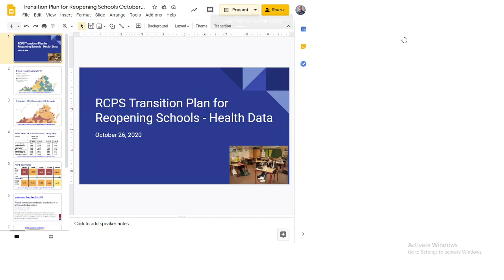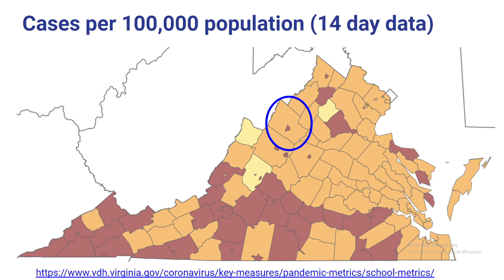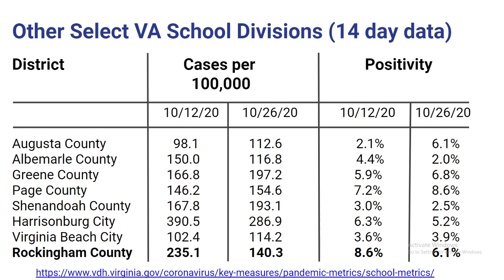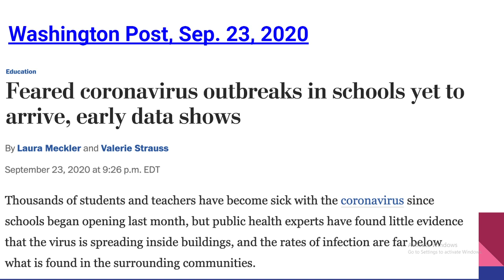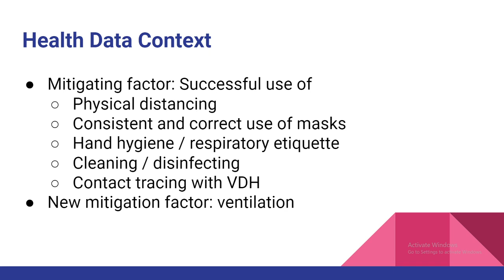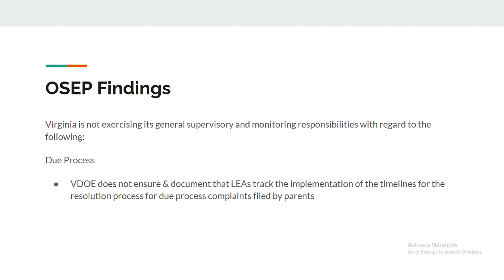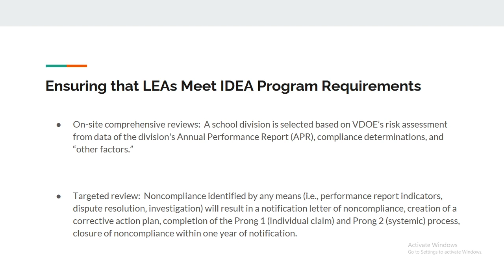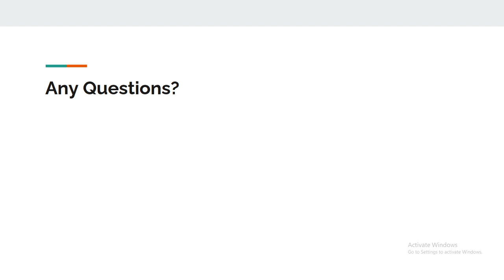2020 10 26 - RCPS School Board Meeting